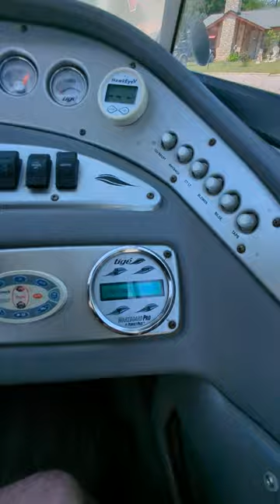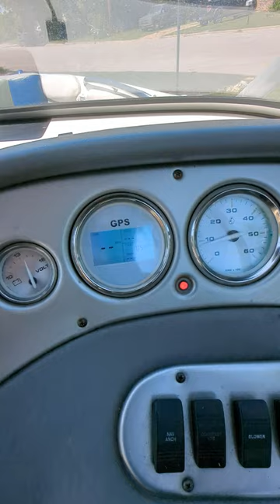2004 Tige 22V Cold Start Sale Video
Camera Gear:
Sony RX100
Zoom H1 Mic
4K Camera

Boilerplate: Building stuff is dangerous. If you attempt to do any of the stuff you see in these videos you can hurt yourself or others. So don't be stupid, stupid.